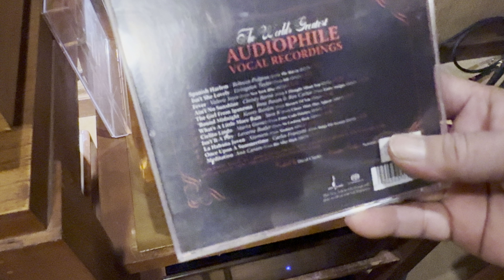THE VOCAL SOUND OF TKF RS241 - JUST DO IT WITH SMAL OUTPUT / 4K³⁰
SONG : Cielito Lindo - Marta Gomez
CHESKY RECORD .